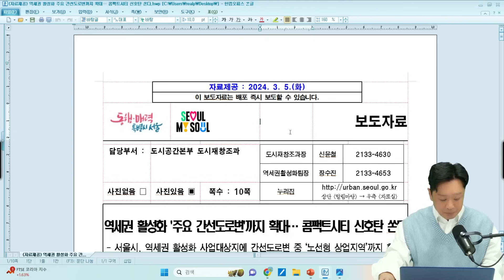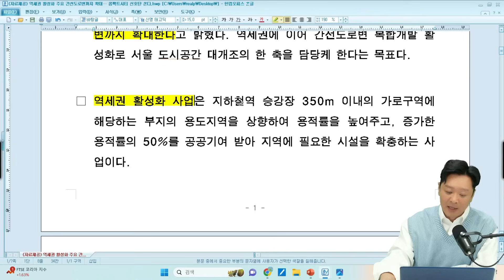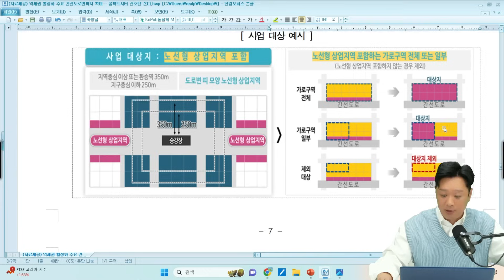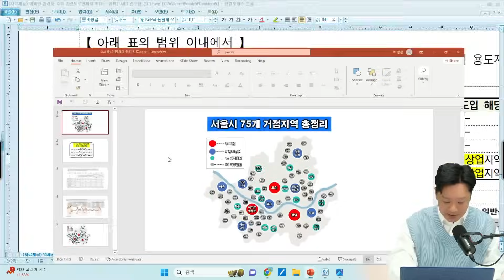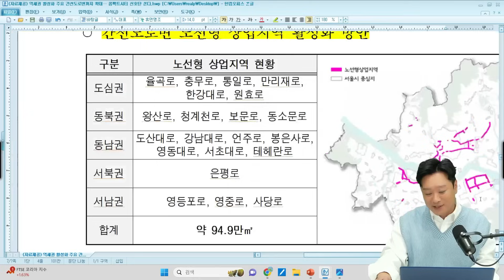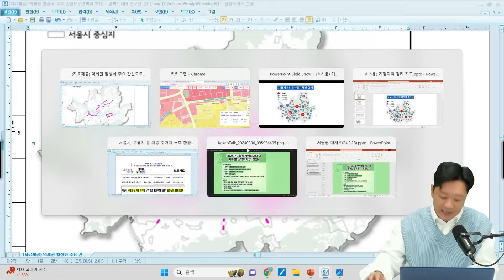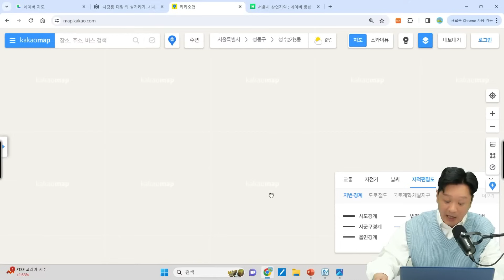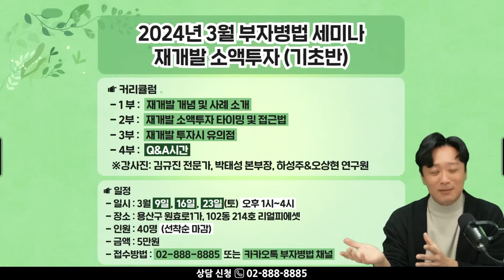[부동산정책 리뷰] 주거지역 종상향 예고, 상업지역으로 바뀐다! 땅부자가 쏟아질 동네들.. (서울 거점지역 TOP75 총정리)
▼세미나 신청▼